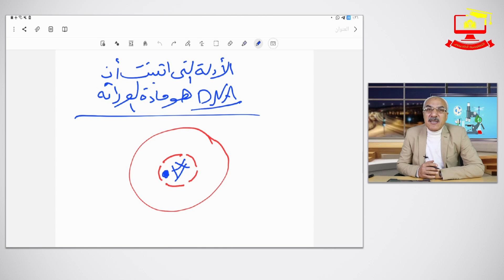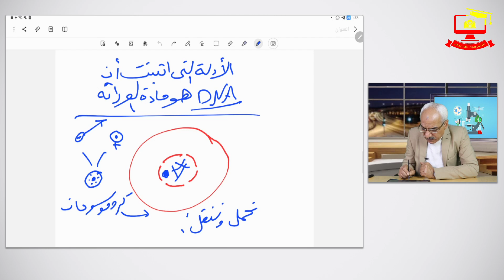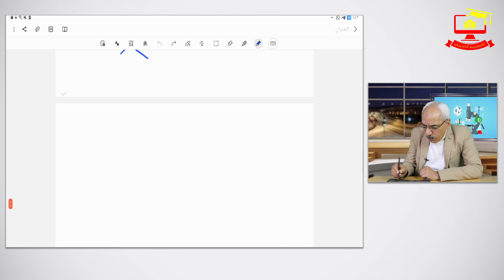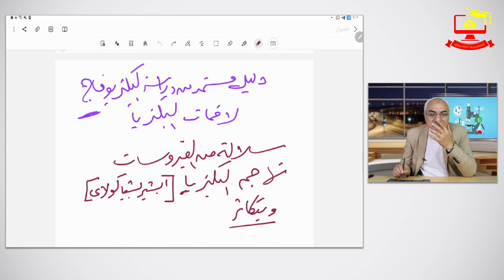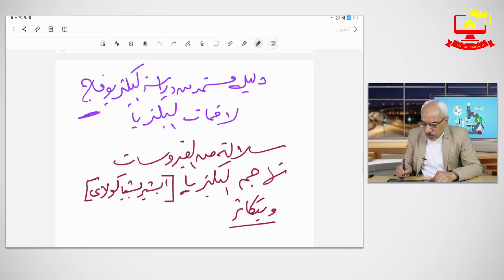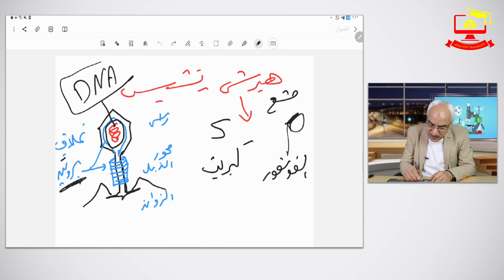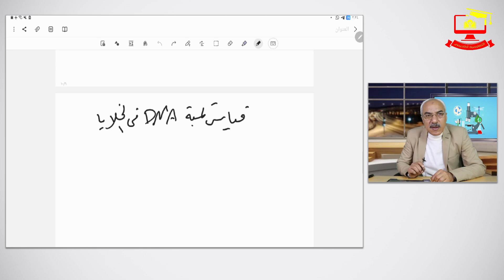أحياء للصف الثالث الثانوي 2022 - الحلقة 18- الأدلة التى أثبتت أن DNA هو مادة الوراثة